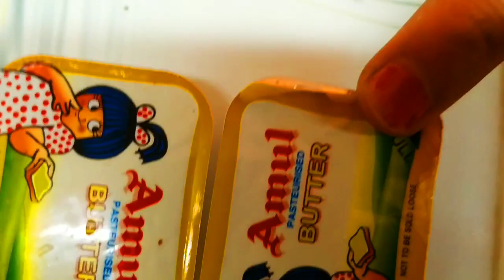How to make cheese veg sandwich.,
Hello Friends, I am a housewife. In this channel, I will upload daily Family Vlogs and new recipes, and other unboxing videos, and some traveling videos. I hope you will enjoy it.